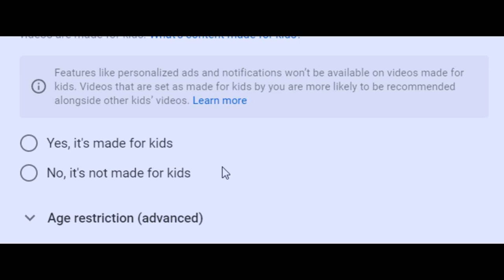🧛‍♀️〖 เก็บตก Donate 〗EP.03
ขอบคุณทุกคนที่สนับสนุน เป็นกำลังใจ และเข้ามาดูโฮริทุกคนเลยน้าา 😚